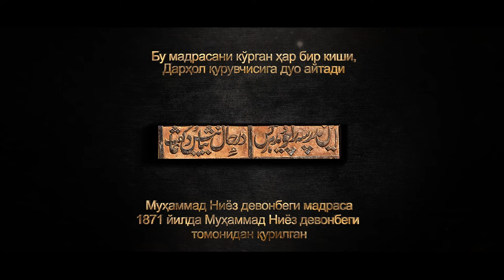Медресе Мухаммада Нияза Диванбеги. Архитектурная эпиграфика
Представляем вашему вниманию расшифровку архитектурной эпиграфики Медресе Мухаммада Нияза Диванбеги.